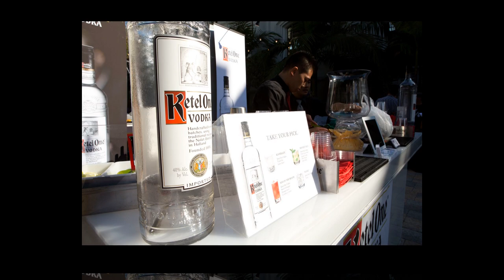Bartending Service | AAAZA | Ketel One Vodka | Project by Project: Plate by Plate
Occasion: Project by Project: Plate by Plate
Venue: The Vibiana
Location: Los Angeles, CA
Photography: Seth Burke Photography
Producer: T.L.

Services provided by Goose On The Rocks
Represented by AAAZA Inc.
Promoting Ketel One Vodka